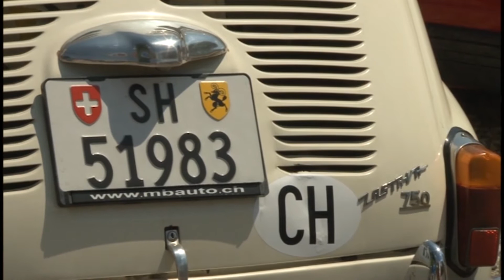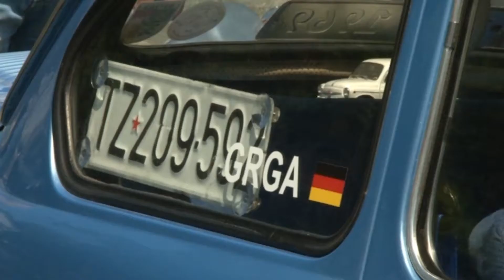Fićijada u Tuzli - Ljepša strana dana - 22.05.2016.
Tuzla je bila i domaćin nesvakidašnjeg izložbenog sajma automobila Fiata 750, nekada popularnog fiće u organizaciji Udruženja „Fićo“ iz Minhena. Inače, ovaj nekada populari automobil bio je nacionalna klasa u ex Jugoslaviji.